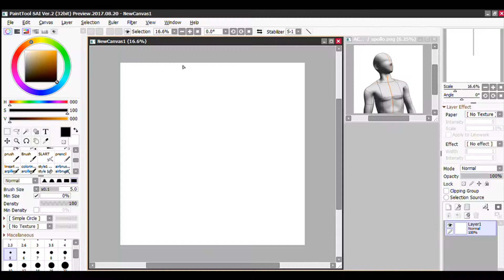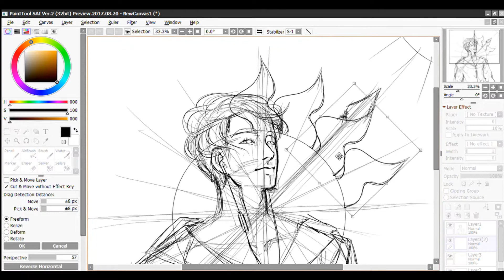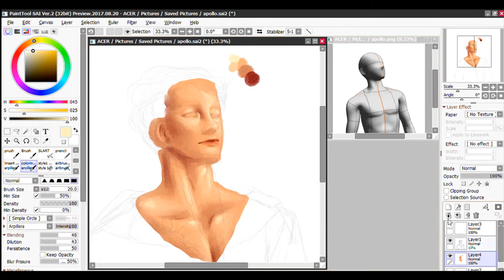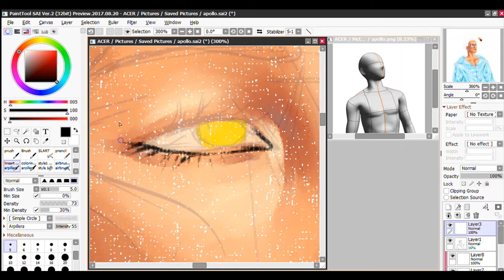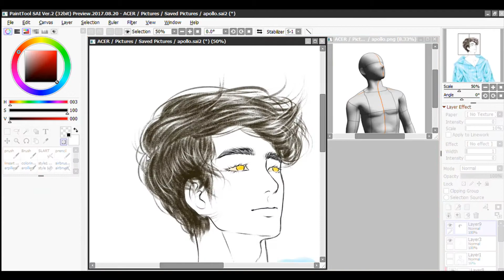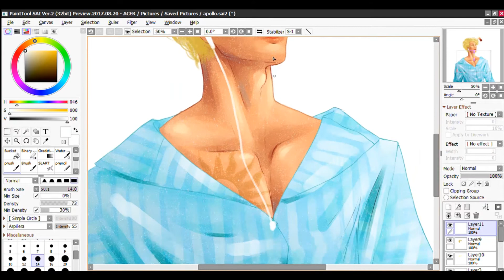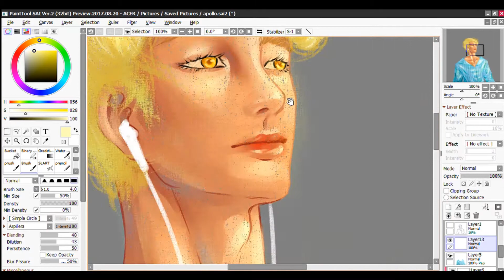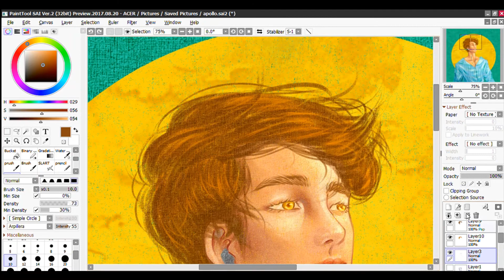apollo process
digital drawing time-lapse video process